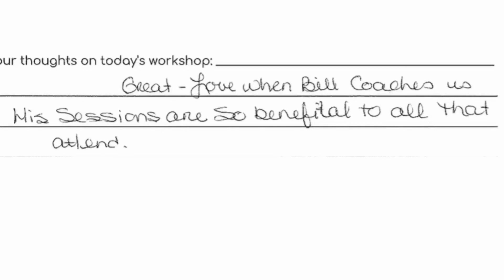Dominating In....Tampa, FL. Middleton Elite Coaching real estate keynote.